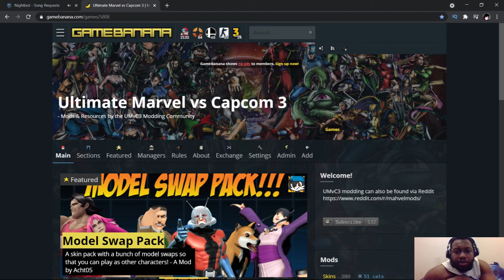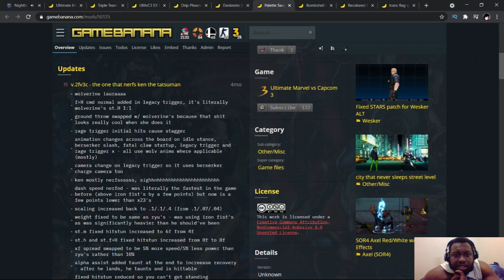Moar Marvel Mods (ultimate marvel vs capcom 3)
How to Guide for Umvc3

You can download the files and replace the colors in UMvC3 steam version